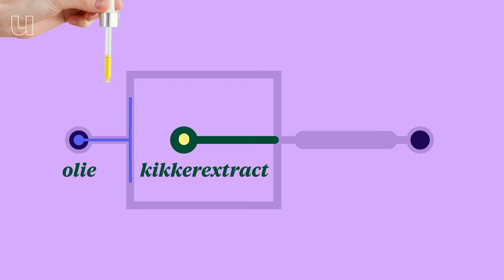Hoe kunnen kapot gemixte kikkereitjes weer tot leven komen?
Don't try this at home (!), maar stél: je neemt een hoopje kikkerdril uit de rivier en je mixt die helemaal aan flarden in de smoothieblender. Dan heb je zonet de levende eicelletjes van mama-kikker brutaal dood gemaakt. Geen paniek, bij de Universiteit van Vlaanderen hebben we iemand gevonden die dat papje van dode celonderdelen opnieuw levend kan maken. Echt waar, van iets dood terug naar iets levends! Fysicus prof. dr. Lendert Gelens van de KU Leuven aan het woord!